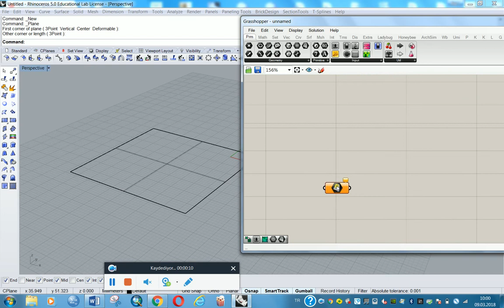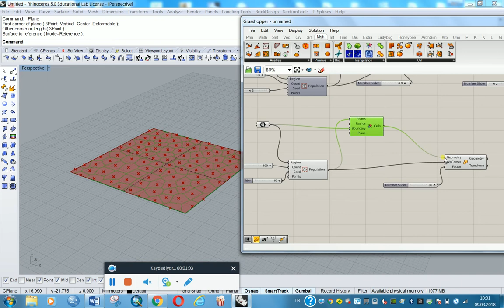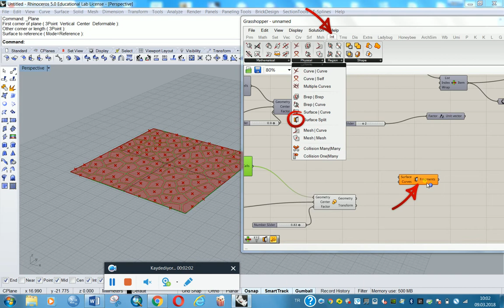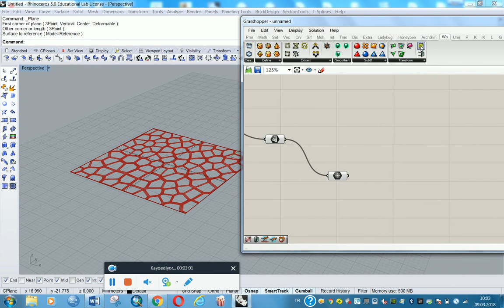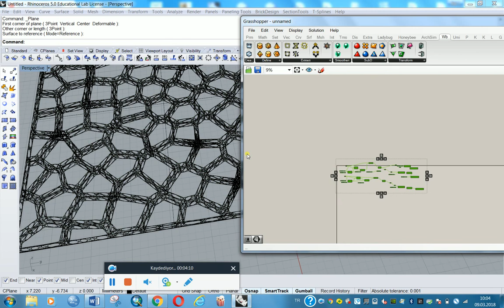Rhino Grasshopper tutorial 39